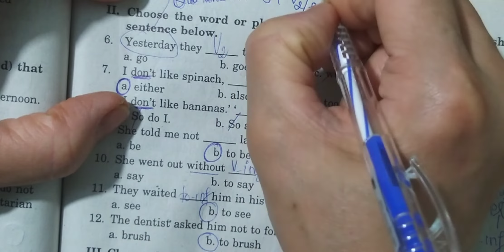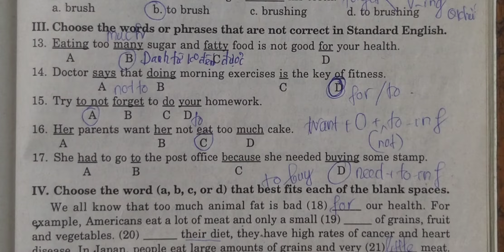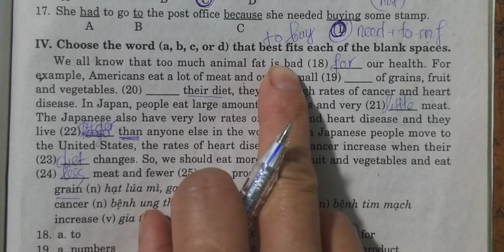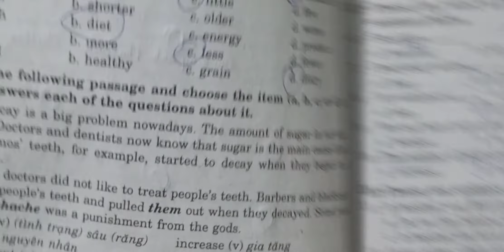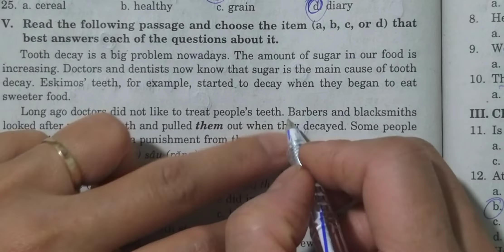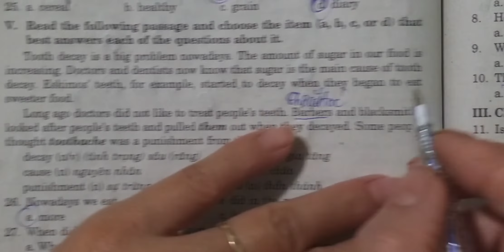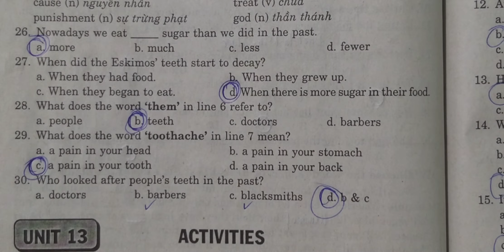Tiếng Anh 7 Test Yourself 4 (Sách Trắc Nghiệm Mai Lan Hương)